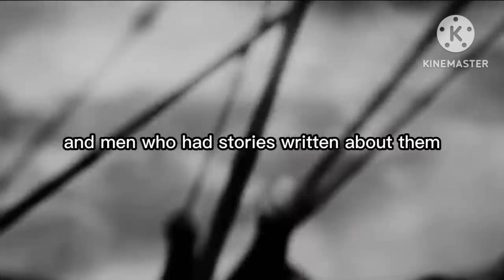MODERNITY VS MASCULINITY THANOSGYM @THANOSGYM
THIS VIDEO IS ABOUT MASCULINITY VS MODERNITY   &  REPRESENT TODAY'S REALITY WHERE THE SOCIETY IS GOING

SOCIAL MEDIA   LINKS 🔗 I ALSO FOLLOW YOU FRIENDS.

SNAPCHAT:-Add me on Snapchat! Username: thanosbodybui21

I ALSO FOLLOW YOU  FRIENDS DEFINITELY 😊😉